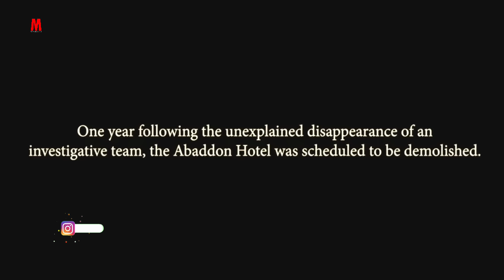Film || Waxay Galeen Guri Ay Ku Nool Yihiin Wax Aan La Arki Karayn Oo Dilaya Dadka || Qeybtii 4